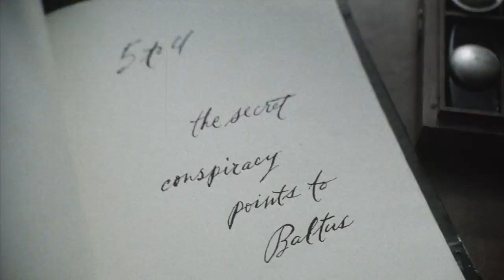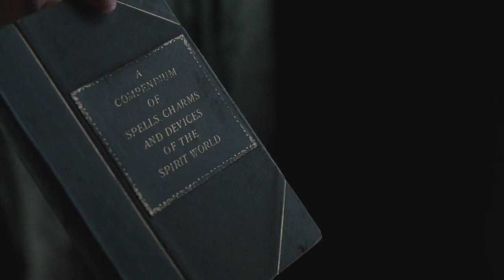Sleepy Hollow | "The most Tim Burtony film Tim Burton ever made"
Despite being known for his Gothic and horror influences Sleepy Hollow was Tim Burton's and only true horror film. Starring Johnny Depp, Christina Ricci, Christopher Walken and Michael Gambon.

Sleepy Hollow is a 1999 gothic supernatural horror film[7] directed by Tim Burton. It is a film adaptation loosely based on Washington Irving's 1820 short story "The Legend of Sleepy Hollow", and stars Johnny Depp and Christina Ricci, with Miranda Richardson, Michael Gambon, Casper Van Dien, Christopher Lee and Jeffrey Jones in supporting roles. The plot follows police constable Ichabod Crane (Depp) sent from New York City to investigate a series of murders in the village of Sleepy Hollow by a mysterious Headless Horseman.

Development began in 1993 at Paramount Pictures, with Kevin Yagher originally set to direct Andrew Kevin Walker's script as a low-budget slasher film. Disagreements with Paramount resulted in Yagher being demoted to prosthetic makeup designer, and Burton was hired to direct in June 1998. Filming took place from November 1998 to May 1999. An international co-production between Germany and The United States.

The film had its world premiere at Mann's Chinese Theatre on November 17, 1999, and was released in the United States on November 19, 1999, by Paramount Pictures. It received generally positive reviews from critics, with many praising the performances, direction, screenplay and musical score, as well as its dark humor, visual effects and atmosphere. It grossed approximately $207 million worldwide. Sleepy Hollow won the Academy Award for Best Art Direction.